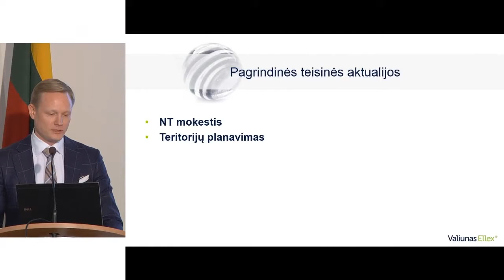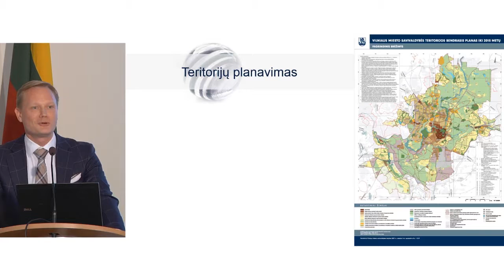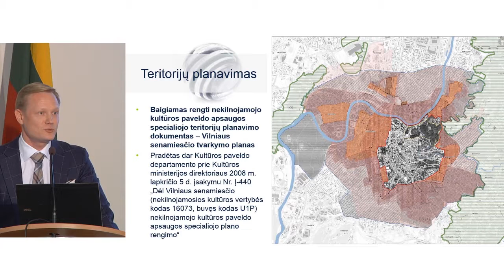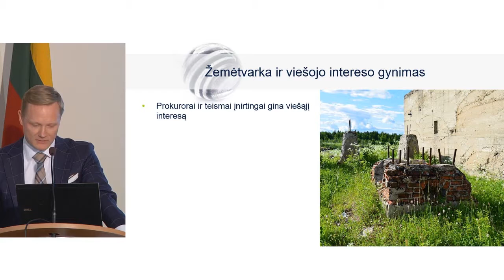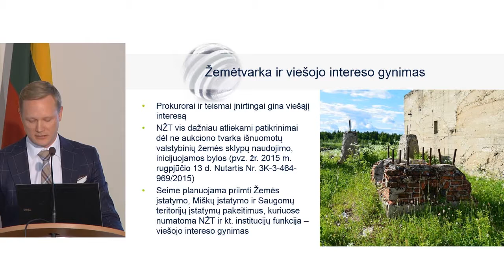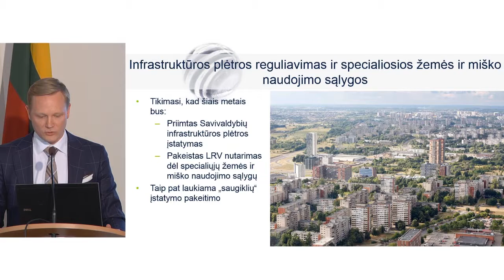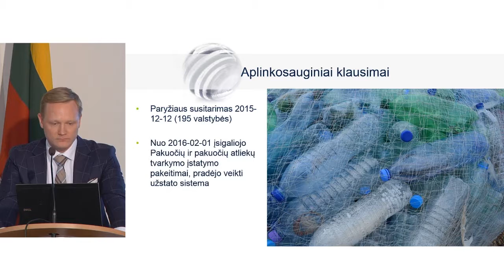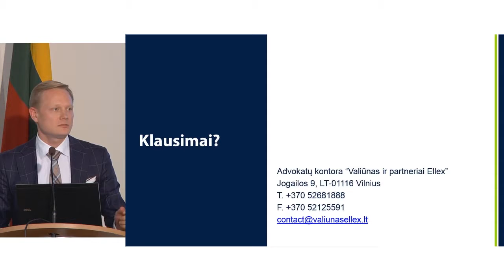E. Klimas "NT rinkos teisinio reglamentavimo aktualijos" | NT konferencija 2016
Trečiojoje Lietuvos banko nekilnojamojo turto konferencijoje "Valiūnas Ellex" advokatas E. Klimas skaito pranešimą "Nekilnojamojo turto rinkos teisinio reglamentavimo aktualijos"